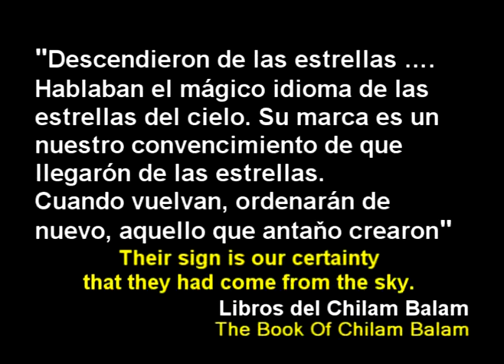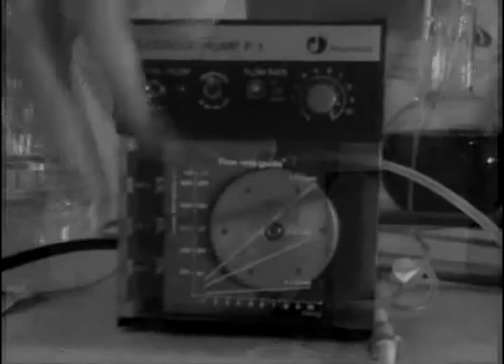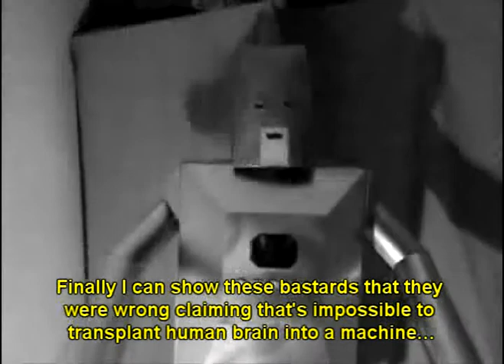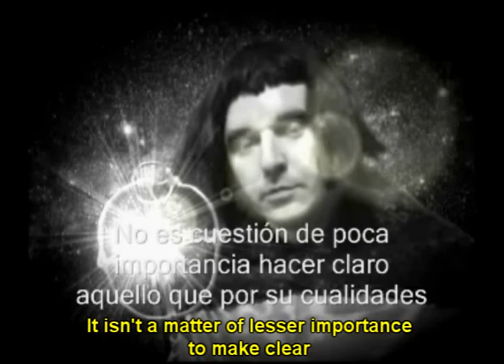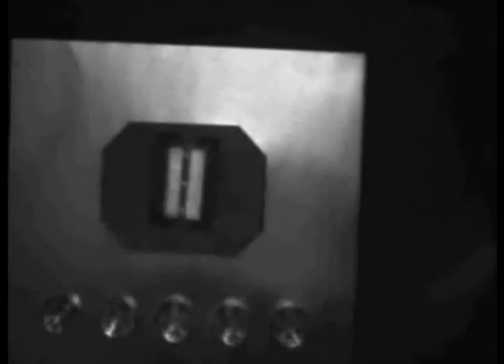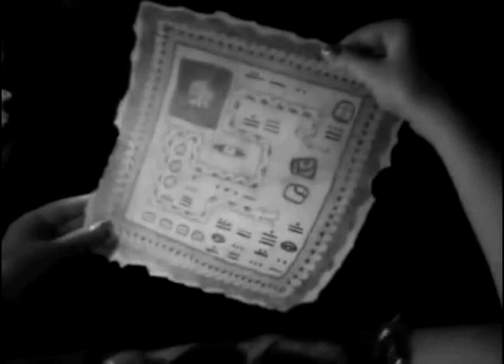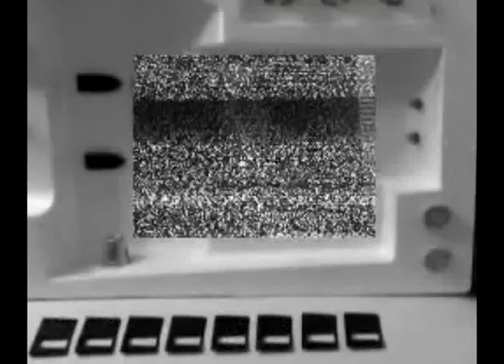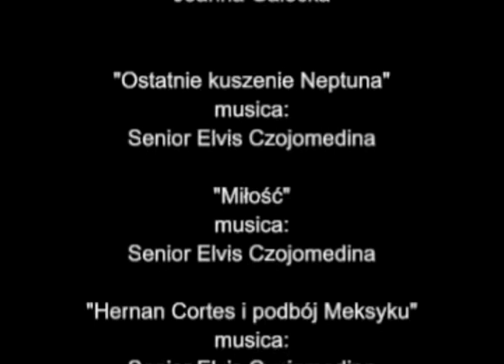PECADOR - Lucha Libre Movie (english subtitles)